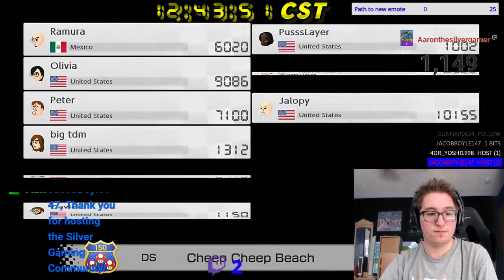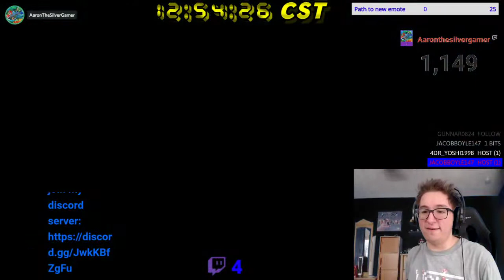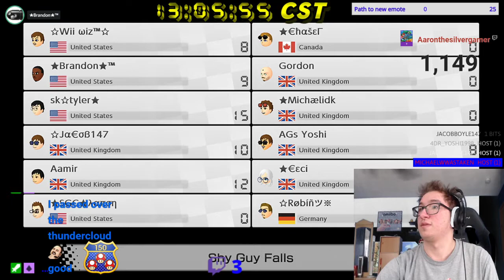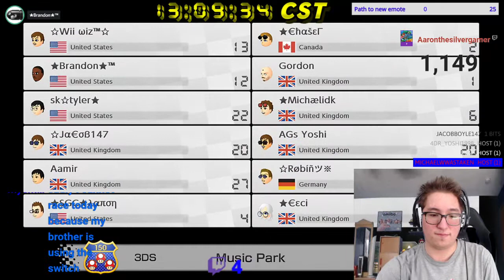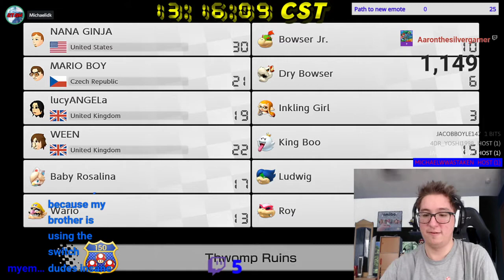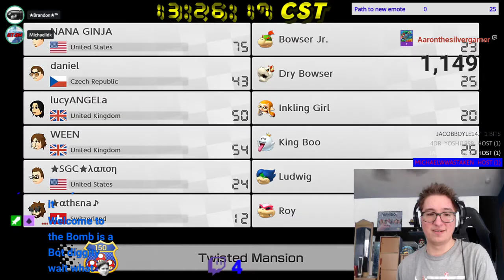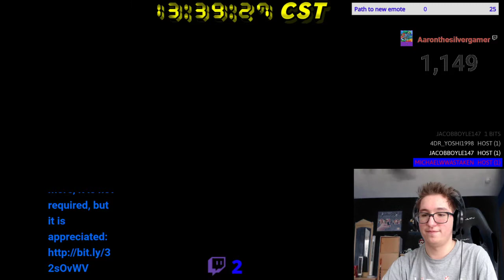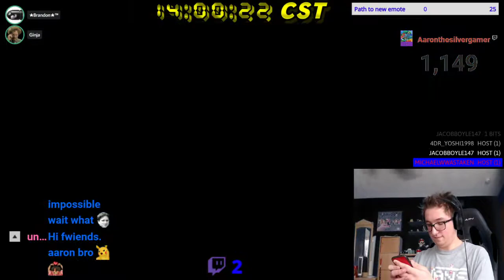[MK8D] Brandon's Tournament #22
Now we're going through my archives of Brandon's Tournaments (after the final one) Normally there isn't a theme for Tournaments, but for this one, we have to use either any color Yoshi, or the Yoshi Amiibo in honor of Easter. I suggested this one ironically.